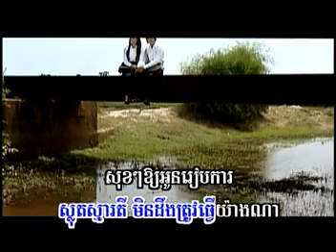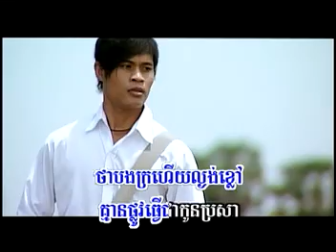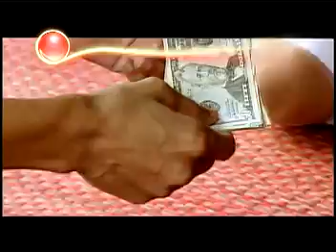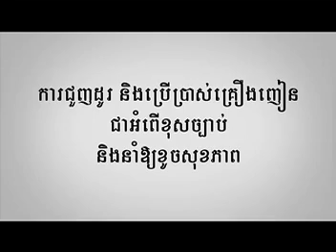អណ្តាតម្តាយអូន By Jum Lino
Sunday Prodution Original VCD Album 82